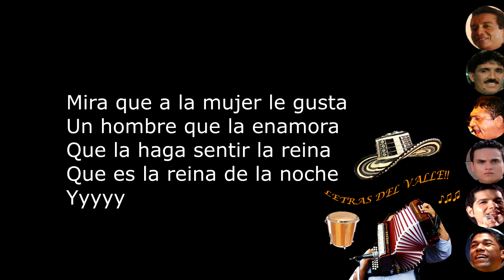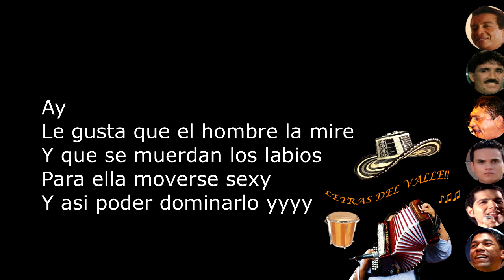EL LÁTIGO - Martín Elías (LETRA)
'El Látigo' letra el gran Martin Elias
Martin Elias -Album "Imparables (2015)"